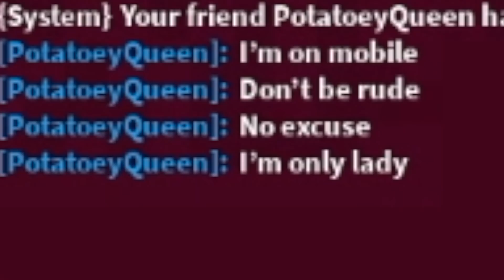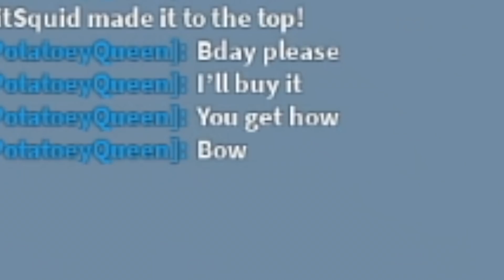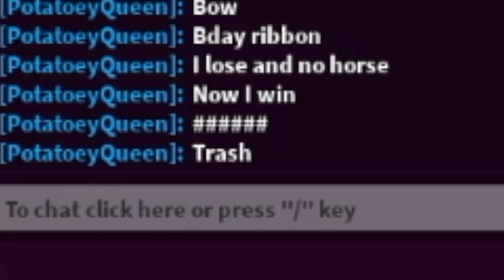So my GIRLFRIEND challenged me in Tower of Hell.. (ROBLOX)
In this video, my girlfriend challenged me to a race in Roblox Tower of Hell and you know I couldn't back down. This is filled with funny moments and I couldn't stop laughing harder and harder towards the end, stay tuned and see who emerges victorious in this race against a Tower of Hell Pro!